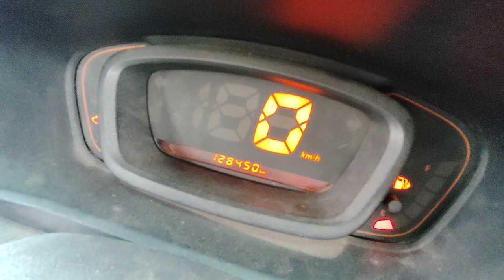2016 Renault Kwid RXT Tirunelveli